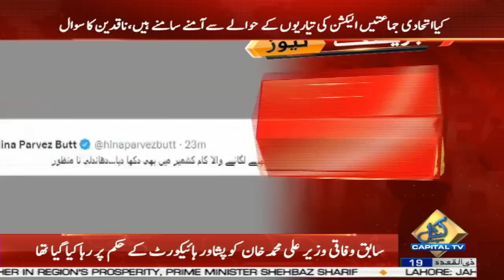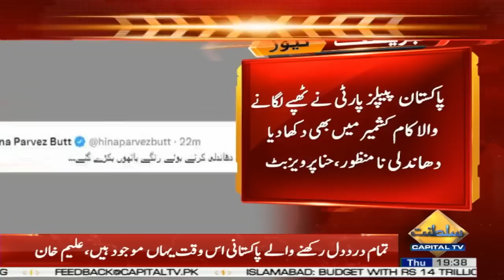PPP vs PMLN | Hina Parvez Butt Tweet's created an uproar | Capital TV